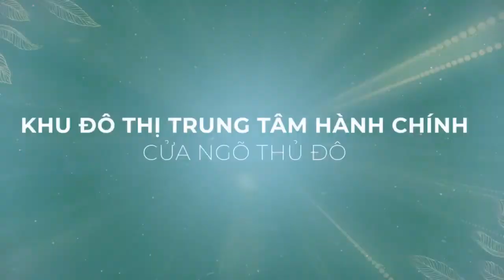Video giới thiệu dự án Calyx Residence Hà Nội - CAFELAND.VN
Calyx Residence do Tổng Công ty 319 Bộ Quốc phòng đầu tư, xây dựng trên tổng diện tích 98.602m2, cung cấp 244 căn nhà phố liền kề và nhà ở xã hội.